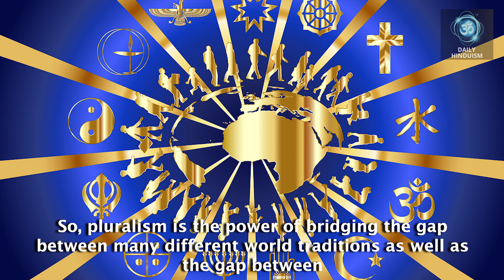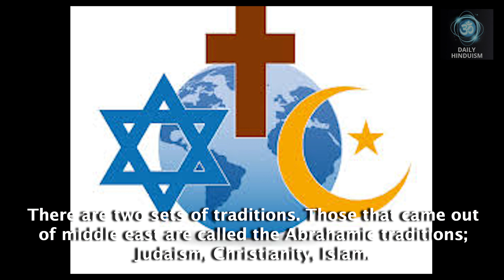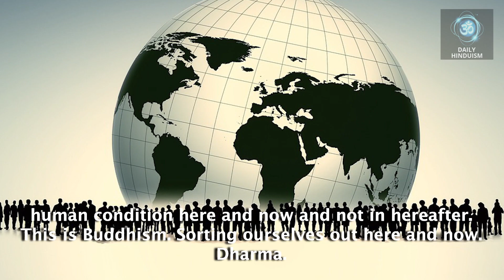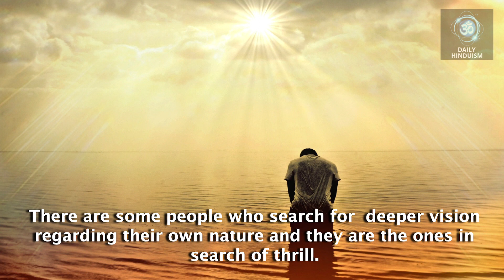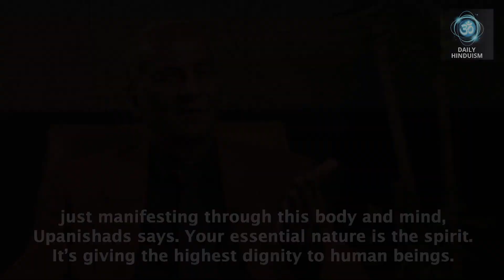Sipping the nectar of spirituality